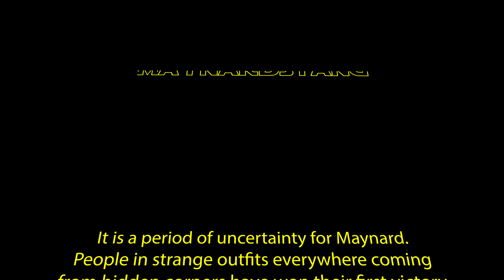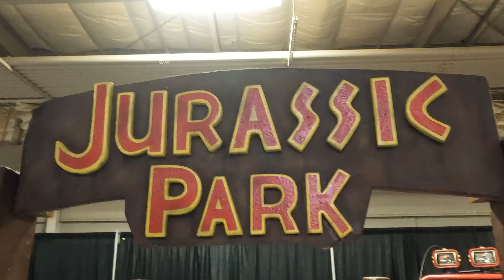A Day In A Life 35: Comic Con 2022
In this A Day In A Life video we check out Bell County Comic Con 2022.
If you watched the first upload please watch this one too. There is an extra special surprise in this video you are going to want to see!

Check out Project Maynardstang and my social channels below!